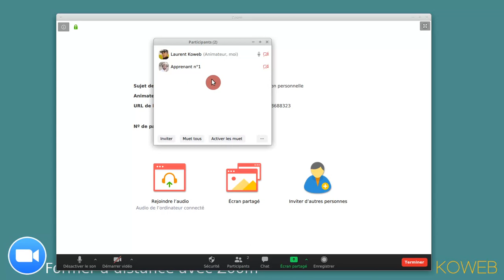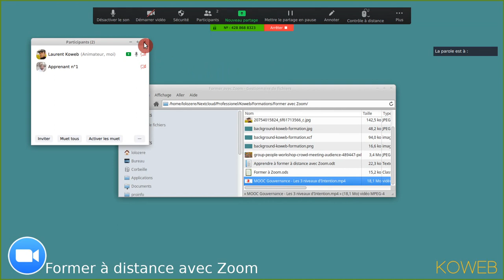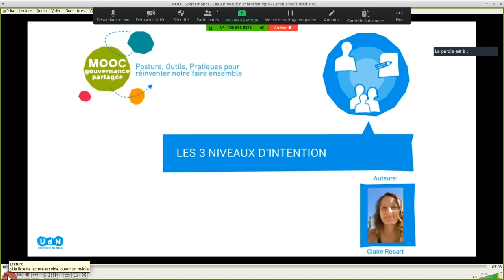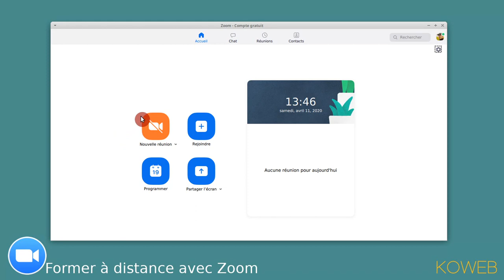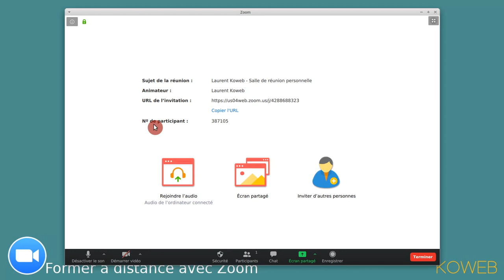Les fonctions de base d'une salle de réunion Zoom pour réaliser une formation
Le but : vous montrer côté formateur l’enchaînement des différents outils pratiques pour animer une salle de réunion Zoom dans le cadre d'une formation.

- La liste de participants et salle de discussions
- Partager son écran
- Basculer sur un tableau blanc et proposer aux participants d’annoter
- Diffuser un fichier multimedia dans la salle de réunion
- Passer à un temps de discussions en mode galerie